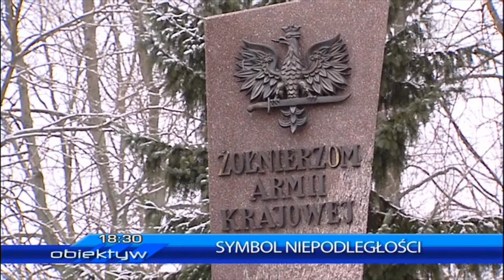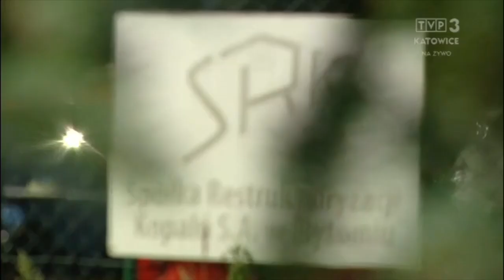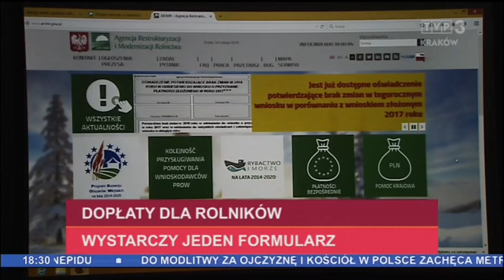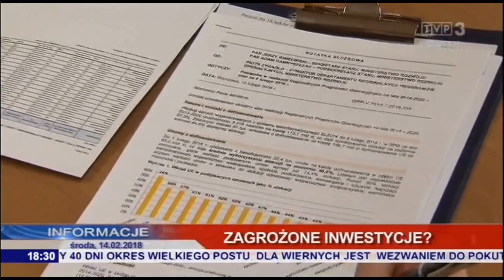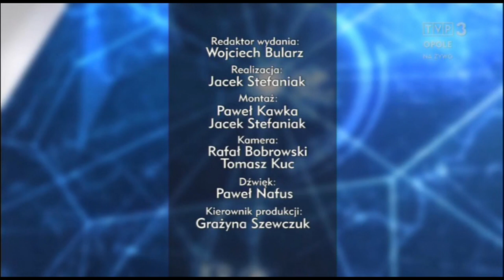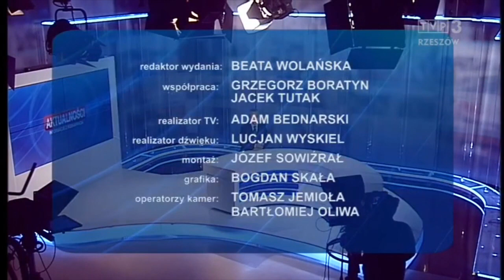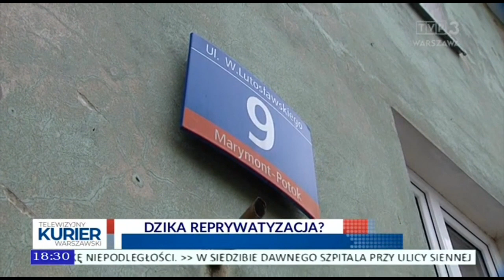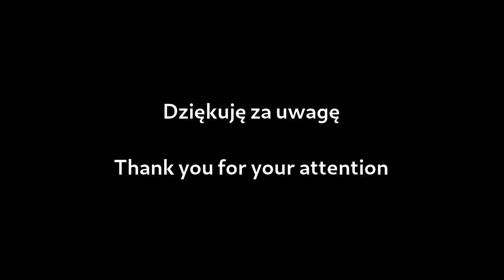Polish regional news openings - February 2018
The third channel of the Polish public TV TVP is based on the its 16 regional departments, each for one of the Polish voivodeships. The TVP3 channel consists of common broadcasts for all the regions as well as 5.5 hours of regional opt-outs each day (currently: 7:00-8:00 on working days or 10:00-11:00 on weekends + 17:30-22:00).

During those opt-outs, at 18:30, each regional department broadcasts its own news bulletin dedicated to the local affairs. An exception is the department in Warsaw, which broadcasts two bulletins: Kurier Mazowiecki at 18:00 for the affairs of the region and Telewizyjny Kurier Warszawski at 18:30 for the affairs of the capital city. Those bulletins differ quite a lot between each other - in terms of the title, the form, the duration and the graphical design.

The bulletins:
- 00:02 - Obiektyw (Białystok)
- 01:38 - Zbliżenia (Bydgoszcz)
- 05:16 - Panorama (Gdańsk)
- 06:38 - Informacje Lubuskie (Gorzów Wielkopolski)
- 08:08 - Aktualności (Katowice)
- 10:49 - Informacje (Kielce)
- 12:21 - Kronika (Kraków)
- 14:04 - Panorama Lubelska (Lublin)
- 15:14 - Łódzkie Wiadomości Dnia (Łódź)
- 16:44 - Informacje (Olsztyn)
- 19:02 - Kurier Opolski (Opole)
- 21:09 - Teleskop (Poznań)
- 22:29 - Aktualności (Rzeszów)
- 23:42 - Kronika (Szczecin)
- 24:40 - Kurier Mazowiecki (Warszawa - the region)
- 26:25 - Telewizyjny Kurier Warszawski (Warszawa - the city)
- 27:59 - Fakty (Wrocław)